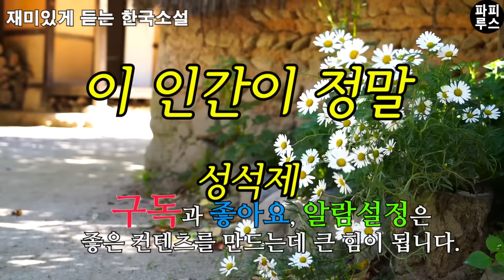이 남자 하는 짓 혼자보기 아깝네요. 어디까지 하나 같이 보실래요? [이 인간이 정말] 성석제 단편소설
00:00:00 책소개
00:01:47 본문 읽기
00:55:18 파피루스의 아주 주관적인 감상평